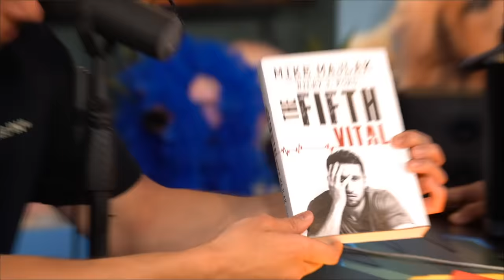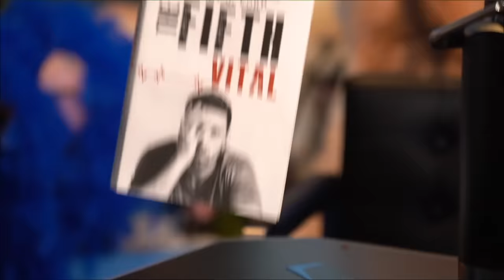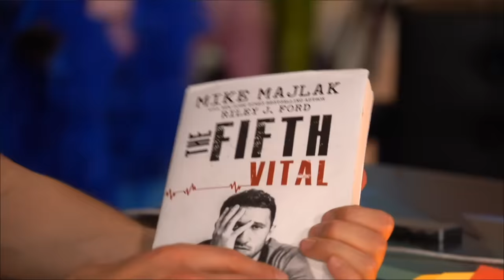From Heroin to Hollywood: The Story of Mike Majlak - IMPAULSIVE EP. 181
In this emotional episode of IMPAULSIVE, we finally pick the brain of our boisterous co-host, Mike Majlak.